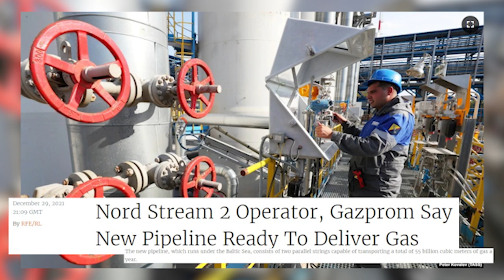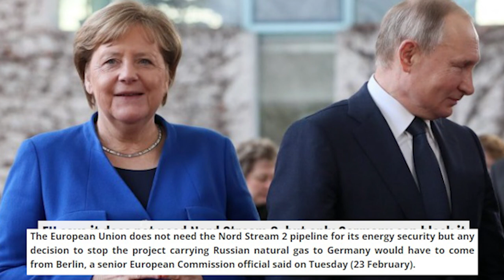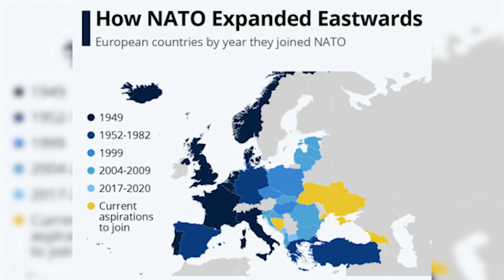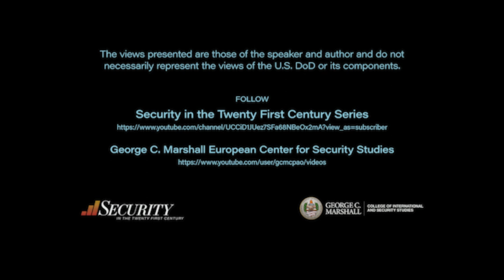Security in the 21st Century: Dr. Paul D’Anieri – Professor of Political Science at the UC Riverside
GARMISCH-PARTENKIRCHEN (May 11, 2022) – Episode 23 of Security in the 21st Century is out!
In this episode of Security in the 21st Century, Dr. Loftus interviews Ukrainian specialist Dr. Paul D’Anieri – Professor of Political Science at the University of California Riverside. The main focus of discussion is the Russian – Ukrainian relationship and Russian – Western relations since the end of the Cold War leading up to today.

The aim of the Marshall Center’s Security in the 21st Century video podcast is to engage in conversations with professionals from different sectors of society such as government, academia, international organizations and the private sector to achieve an integrated approach to security. (DOD video by U.S. Army Sgt. 1st Class Mikki L. Sprenkle)